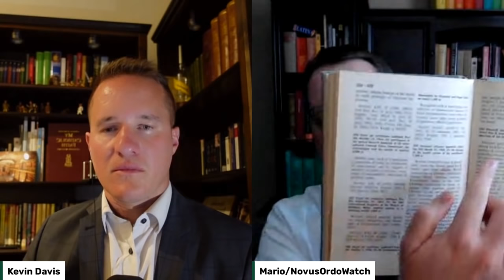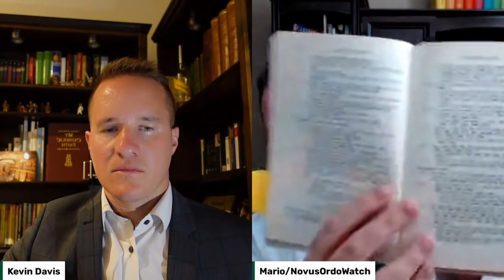A Chat with Novus Ordo Watch - AKA Mario Derksen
Mario Derksen of NOW joins Kevin to discuss Novusordowatch.org, the nitty gritty of his work and the state of the Novus Ordo Church today.

This is a can't miss episode!

Be sure to support Mario and his great work!

Novusordowatch.org
Tradcast.org

Links from the show:
General resources for Catholic out-of-print books:

Mario's book list:

 Henry Denzinger’s “The Sources of Catholic Dogma” (1957 translation)

“Sacrae Theologiae Summa” by the Spanish Jesuits (8 volumes, mid-1950s)

“Dictionary of Papal Pronouncements” by Sister M. Claudia

(New York, NY: P. J. Kenedy & Sons, 1958)

“Papal Teachings” Collection, especially volume “The Church”

by the Benedictine Monks of Solesmes (English translation, early 1960s)

(Boston, MA: St. Paul Editions)

“The Great Commentary of Cornelius a Lapide”